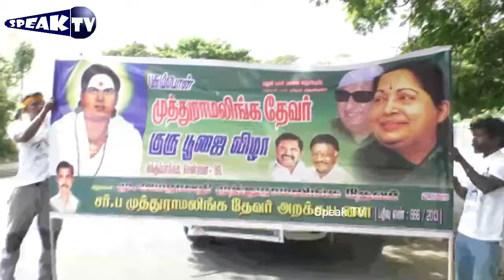111வது பசும்பொன் தேவர் சிலைக்கு கையில் தீ பந்தம் ஏந்தியபடி மரியாதை | Speak TV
111வது குருபூஜை |பசும்பொன் தேவர் சிலைக்கு  கையில் தீ பந்தம் ஏந்தியபடி  மரியாதை | Speak TV